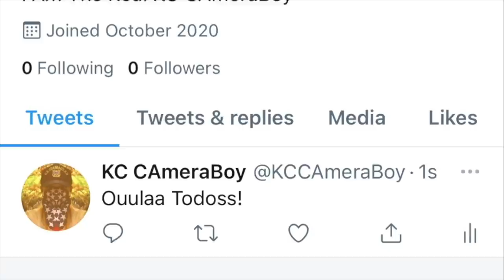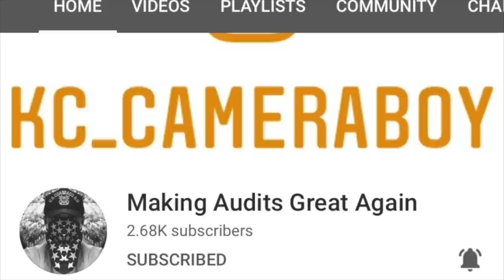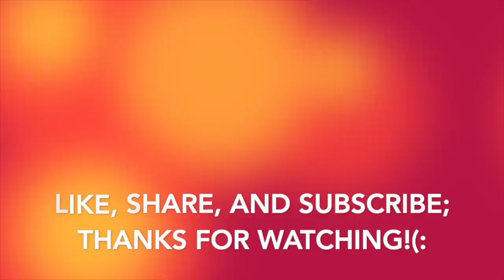Intimidation Fail | Crybabies Getting Owned & Educated For Calling Police-1st Amendment Audit